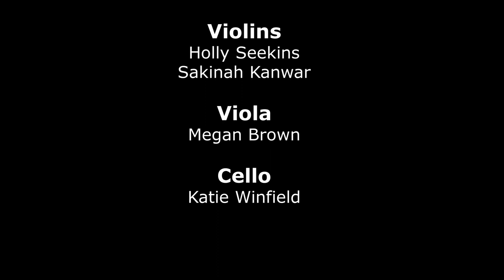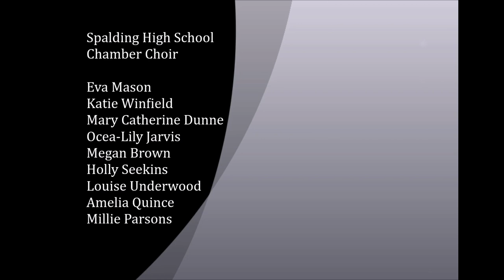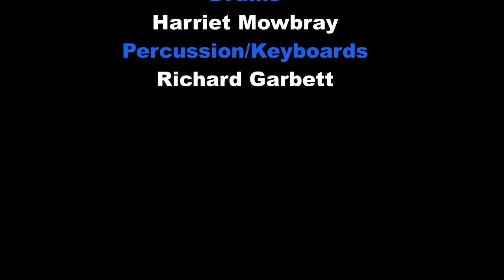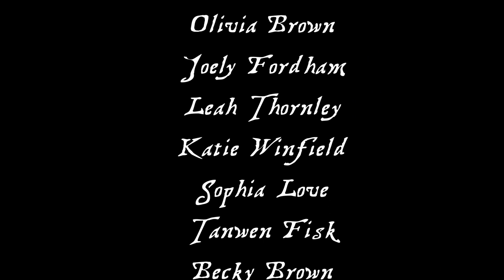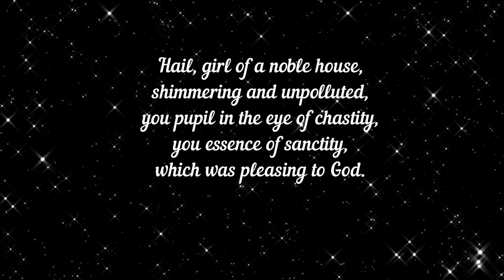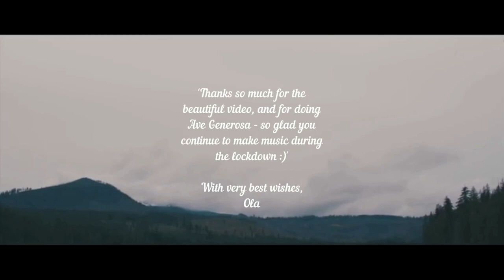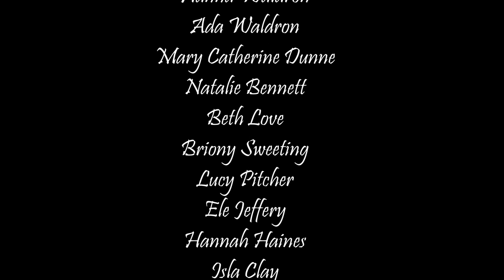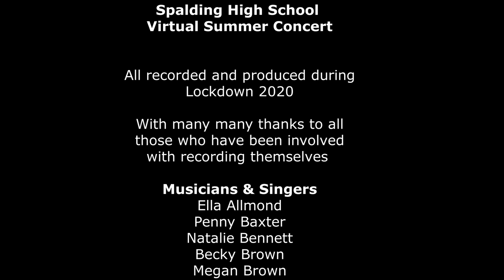SHS Virtual Summer Concert 2020